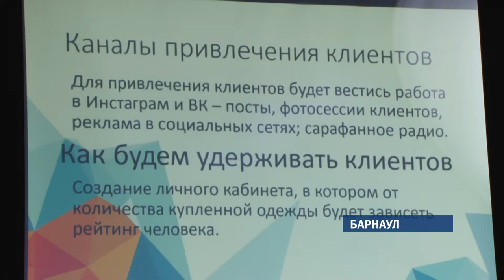Школьники Барнаула поделились своими бизнес-идеями в рамках проекта «Ты-предприниматель»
Самые лучшие из них могут воплотиться в жизнь и даже приносить крупный доход юным бизнесменам. Ирина Корчагина пообщалась с будущими миллионерами.